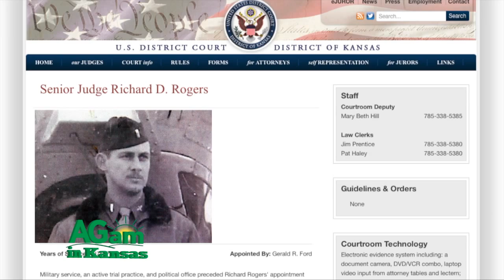08122015 judge rogers